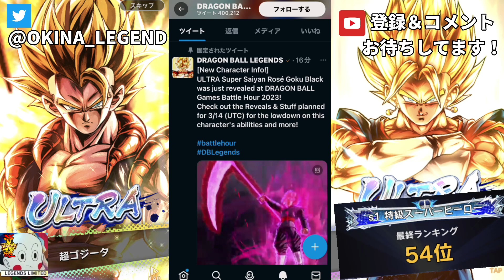ULTRAロゼが公式発表!!!やばすぎるだろおおおおおおおおおおおお!!!!【ドラゴンボールレジェンズ】【Dragon Ball Legends】